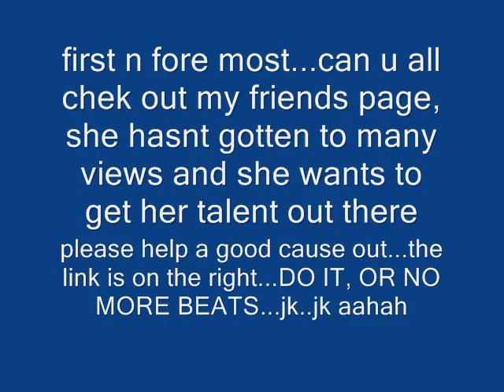BPK ''ridn' past midnight''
heres the link to my friends channel...plz chek it out n comment rate wat ever u know